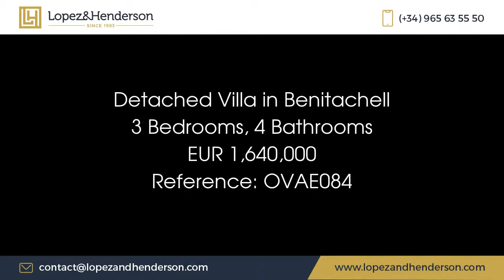Detached Villa in Benitachell Price 1640000 Ref OVAE084